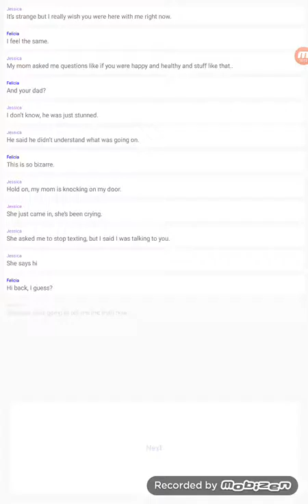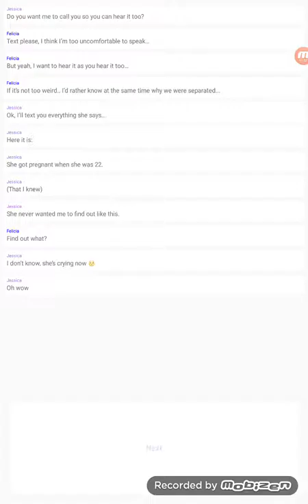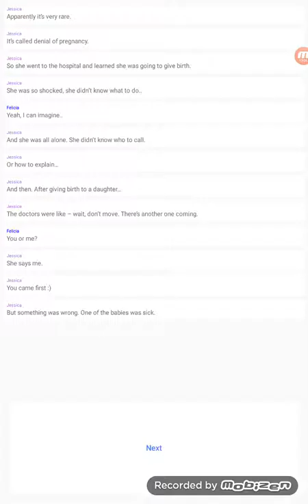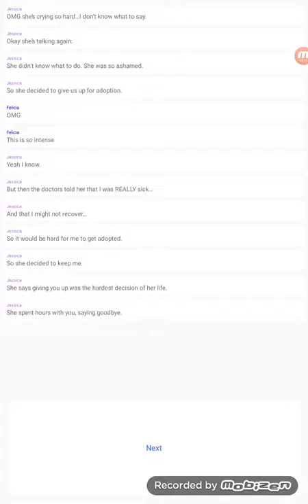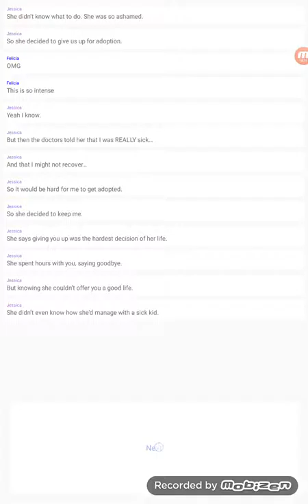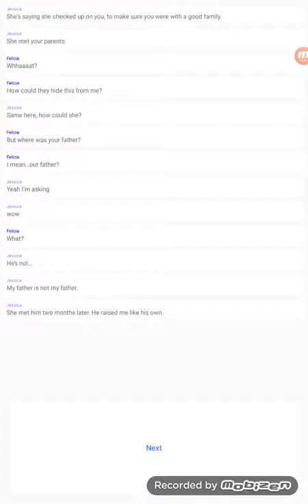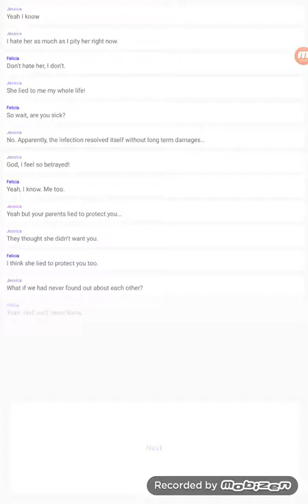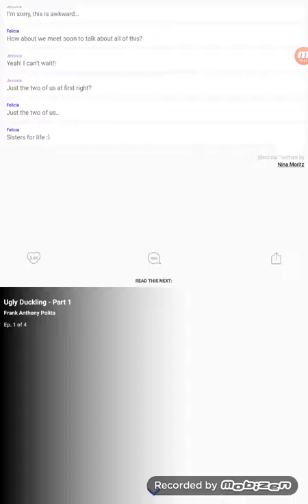Hooked Chat Stories-Identical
For those who just want to keep reading.